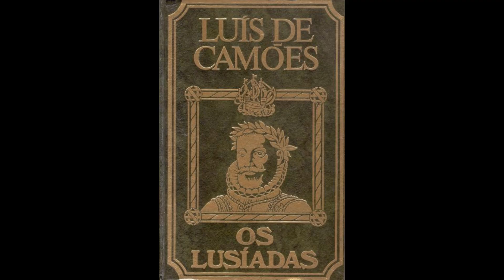85. QUEM SOU EU?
1 Dica - 0:01
2 Dica - 0:09
3 Dica - 0:15
4 Dica - 0:21
5 Dica - 0:28
6 Dica - 0:33
7 Dica - 0:39
8 Dica - 0:47
9 Dica - 0:53
10 Dica - 1:00
11 Dica - 1:07
12 Dica - 1:15
13 Dica - 1:22
14 Dica - 1:28
15 Dica - 1:35
16 Dica - 1:45
17 Dica - 1:55
18 Dica - 2:02
19 Dica - 2:08
20 Dica - 2:16

Resposta - 2:25

O objetivo do jogo é descobrir quem é a pessoa ou o personagem em questão. Portanto, não vale adiantar o vídeo para ver a resposta no fim, ou consultar os comentários ou a internet.
Somente um palpite é permitido, então pense bem a hora que irá usa-lo.
Dê pause entre as dicas para refletir.
Quanto menos dicas você precisar, maior será sua pontuação se acertar.
Se errar seu plapite, sua pontuação será zero.
Se acertar:
Após apenas uma dica: 20 pontos
Após duas dicas: 19 pontos
3: 18 pontos
4: 17 pontos
5: 16 pontos
6: 15 pontos
7: 14 pontos
8: 13 pontos
9: 12 pontos
10: 11 pontos
11: 10 pontos
12: 9 pontos
13: 8 pontos
14: 7 pontos
15: 6 pontos
16: 5 pontos
17:  4 pontos
18: 3 pontos
19: 2 pontos
20: 1 ponto
Desafie seus amigos.